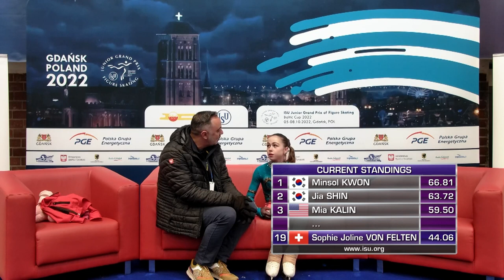Sophie Joline von FELTEN (SUI) | Women Short Program | Gdansk (2) 2022